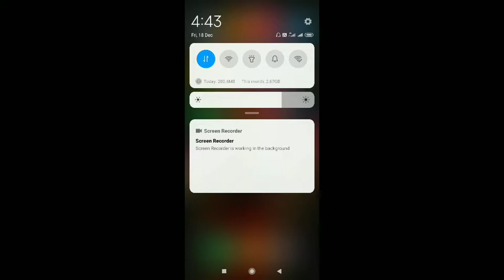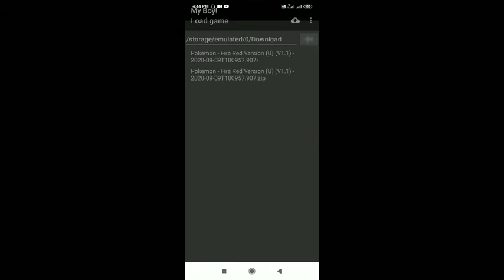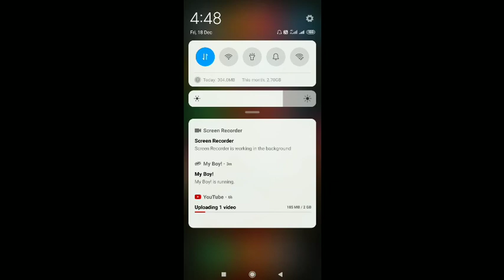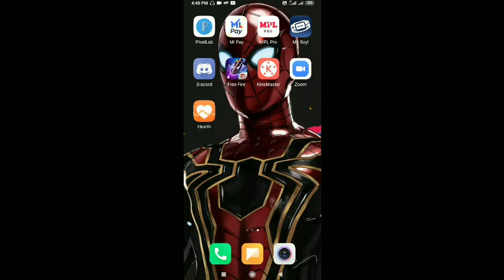very very important notice for all my viewer's must watch this video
sorry guys I am in my village and there is a big issue of network and so I am unable to upload my videos .
so guys due to this no video will be uploaded on my channel till 15 January
and very very sorry guys